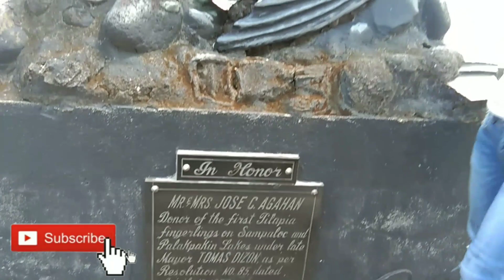WELCOME TO SAMPALOC LAKE / SAN PABLO, LAGUNA /JOAN B TV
Dito sa San Pablo City, Laguna
Pasyal kayo dito mga kaYummy😊